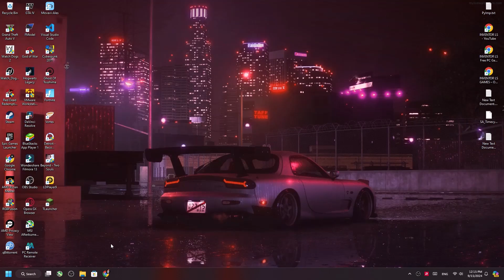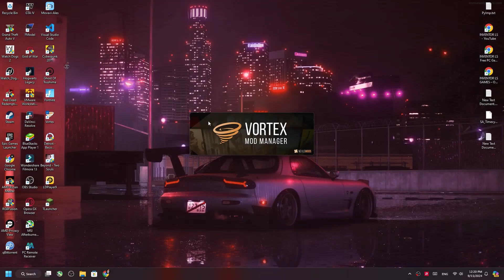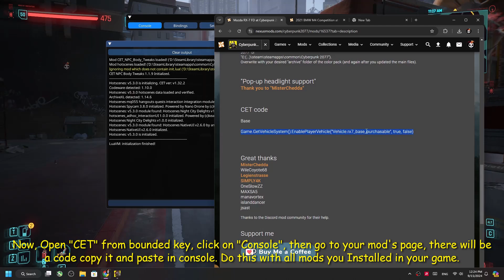Cyberpunk 2077: How to Install Vehicle Mods Tutorial (2025 Updated)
This is a complete Tutorial for Vehicle Mods in Cyberberpunk 2077. This tutorial will work for mostly all the Patches of game all you need to check for older version or newer version will be does required mods support it or not.

You can download install any mod in your game

Chapters:-
Installation Step 1 0:00
Installation Step 2 0:47
Installation Step 3 1:34
Mazda RX-7 FD 2:57
BMW M4 Competition 4:37
Outro 6:45

Credits:-
Image Used in Thumnail by SDH0